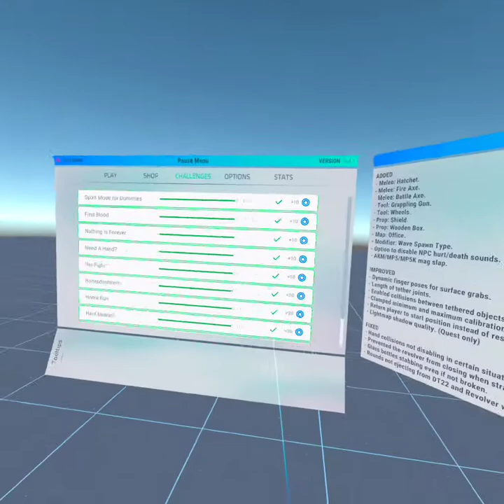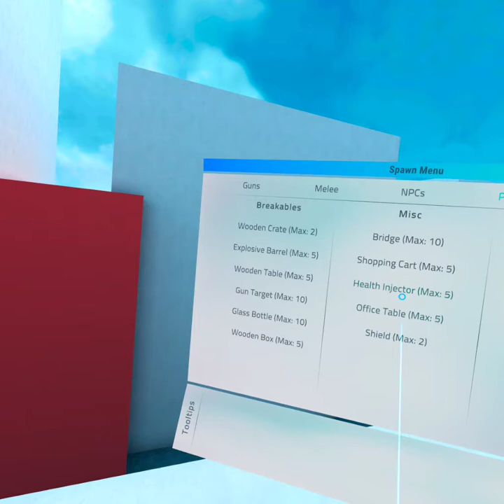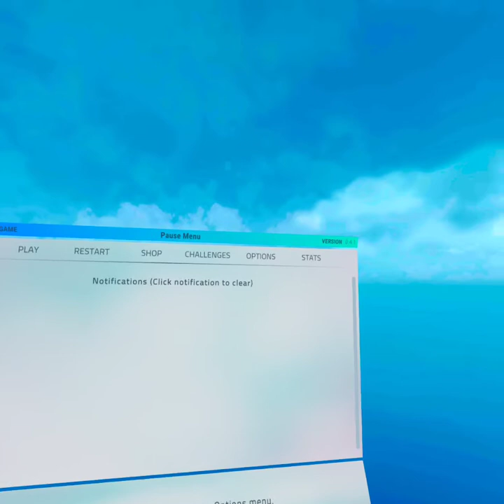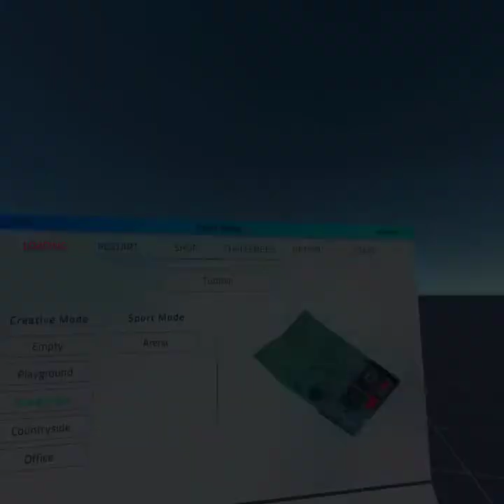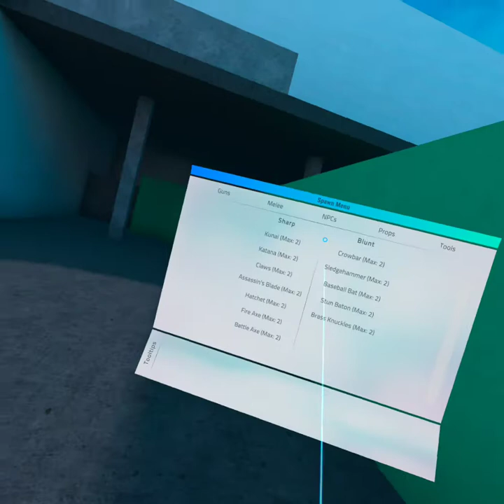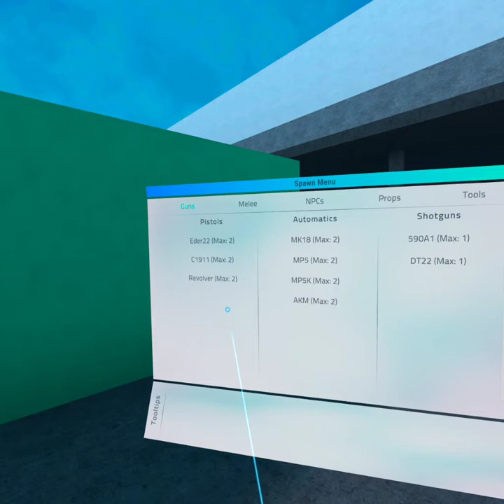new update sport mode